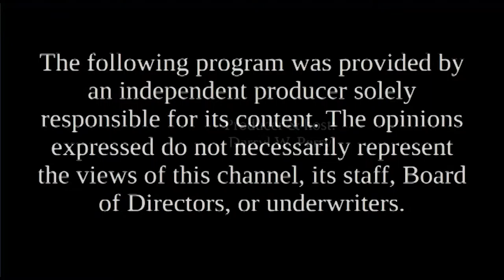Candidates' Spotlight - John Shea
John Shea, Executive Council District 2